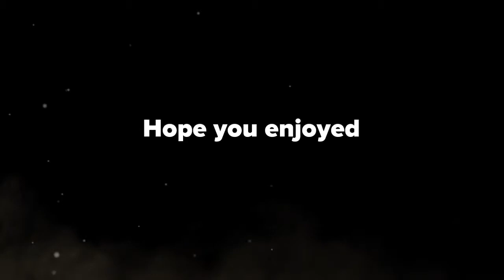Borderlands 2 part 1